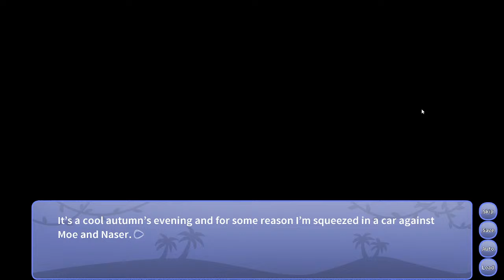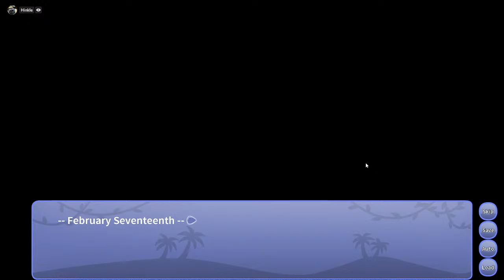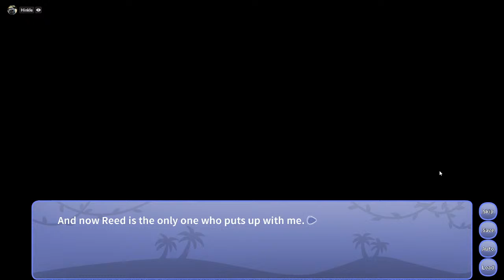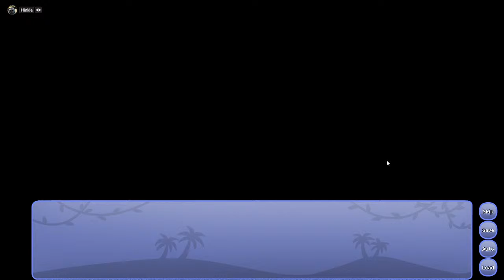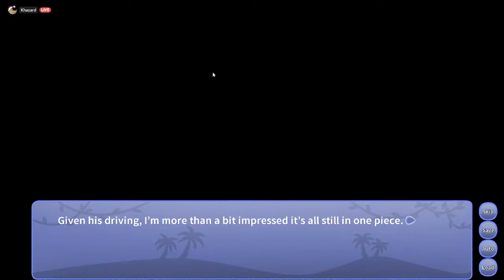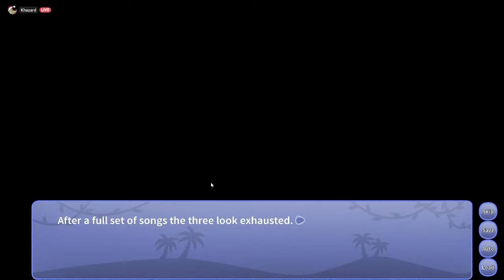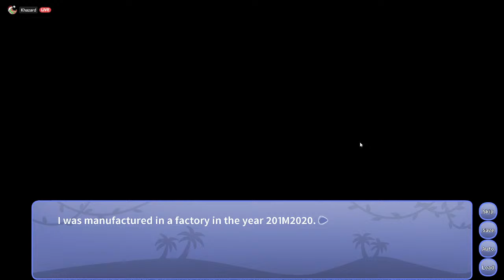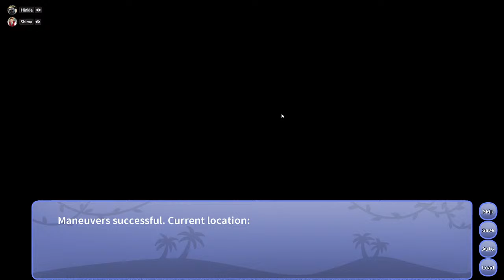Snoot Game Stream 8: So Long and Thanks For All The Snoot [Patch 7 Blind Run]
All the ends are completed and happy ends were achieved. But the journey isn't over yet! We have bonus chapters to go through, and something I also haven't seen yet either so it's a fresh blind run all around!